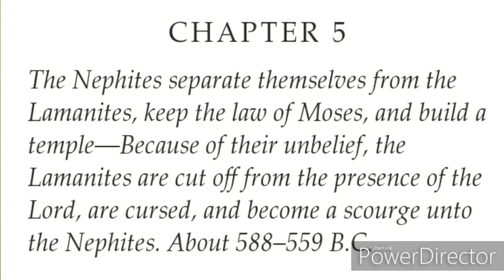Luke 8:17 For nothing is secret, that shall not be made manifest; neither any thing hid,